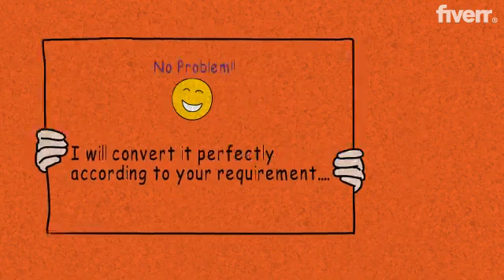Convert psd, xd, pdf, jpg, png to html with bootstrap4 - Best Web Programming service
Link to this gig:
Convert psd, xd, pdf, jpg, png to html with bootstrap4 Special discount
I am a skilled web developer and expert at HTML5, CSS3, Bootstrap4, jQuery.
In this gig, I will do:PSD to HTML conversionXD to HTML conversionPDF to HTML conversionJPG to HTML conversionPNG to HTML conversionWith HTML5, CSS3, Bootstrap4, JavaScript, jQuery languages.
I will provide:Fully responsive web pagePixel perfection100% hand codeW3C validationCross browser compatibilitySEO optimized codeUnlimited revision
Cost & Time:Cost and time depend on page content.
Thanks!

HTML & CSS,Cross Browser Compatibility,PSD to HTML,W3C Validation